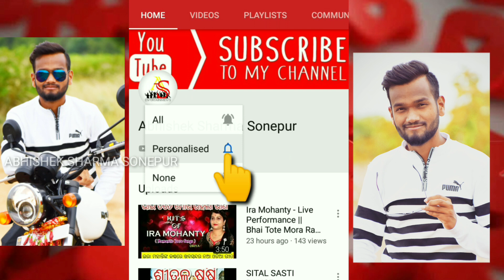UMAKANT BARIK NEW SAMBALPURI IN SONEPUR || MONALISA RETURNS